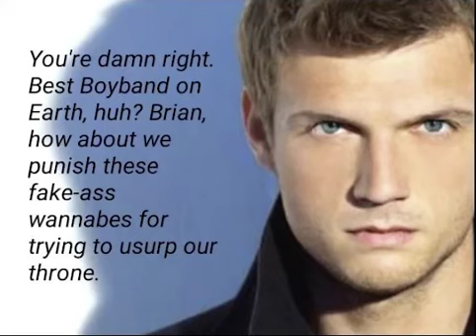BACKSTREET BOYS VS BTS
don't bully me bts stans